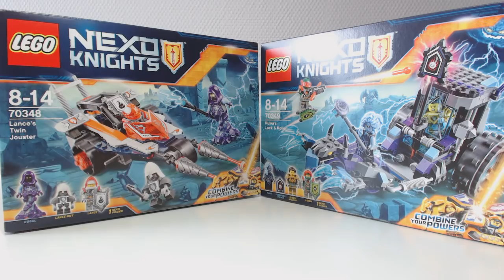[COMPARONS] Lance's Twin Jouster vs. Ruina's Lock & Roller [FR]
Dans cet épisode on compare deux sets LEGO Nexo Knights sortis en 2017 et coûtant 19.99 euros : le 70348 Lance's Twin Jouster et le 70349 Ruina's Lock & Roller.
Par Loserkiller.